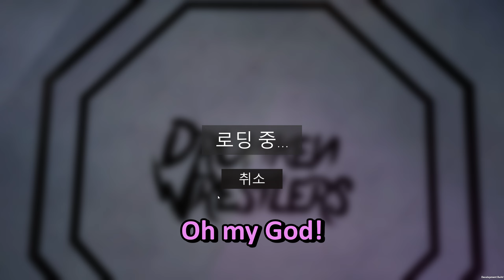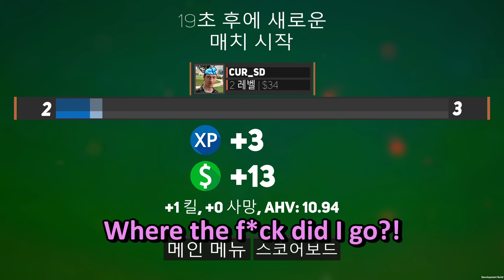This Is the BEST Game on Steam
This game is an absolute masterpiece...